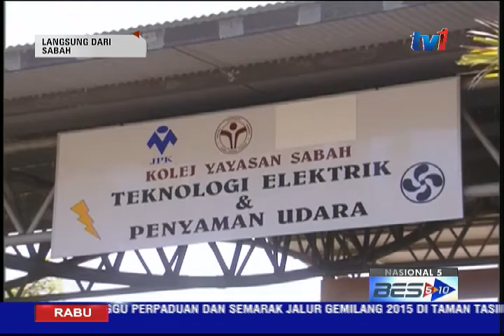BERITA SABAH 5 PM [5 OGOS 2015]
PENYAMPAI :  ASLI ISMAIL
1. Pengguna jalan raya di Kilometer 38.8 Jalan Kota Kinabalu -
        Tambunan dinasihat berhati-hati ketika melalui laluan tersebut.
2. Cadangan penambahan PTS di negeri ini dialu-alukan Konsulat
         Indonesia.
3. Warga emas dan keluarganya kini menikmati kehidupan lebih
         selesa.
4. Majlis Rumah Terbuka dan sambutan perayaan utama di negeri
         ini mengeratkan perpaduan sedia ada.
5. Peningkatan jumlah kemasukan pelajar KYS membuktikan kolej
         itu merupakan institut pengajian tinggi dan pusat penyedia
         latihan kemahiran.